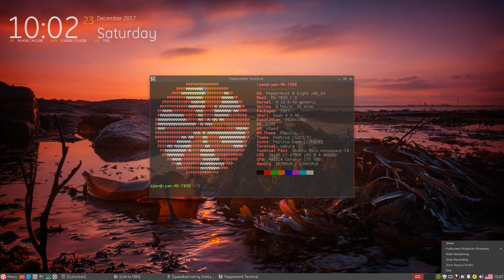Linux/WINE: Gutterball Golden Pin Bowling Gameplay (peppermint os 8)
captured with OBS

System Specs:
Adata SU650
Peppermint OS 8